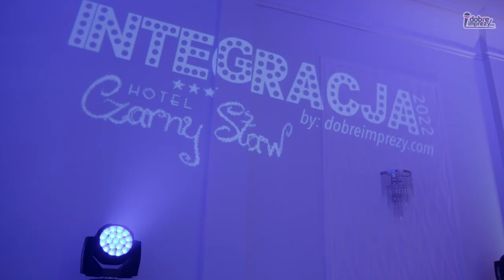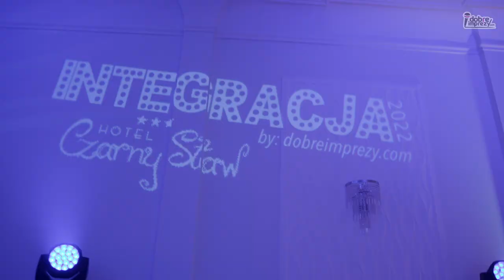Integracja Biały Pałac & Czarny Staw 2022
Impreza integracyjna zrealizowana przez Dobreimprezy oraz Dobreimprezy TV

Swiatło, dźwięk, prowadzenie - ekipa Dobreimprezy w pełnym składzie Andrzej, Mateusz, Marcin, Adam